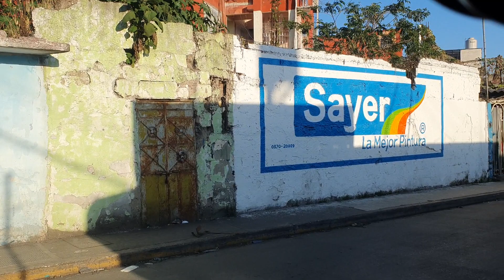PLAN DE CEDEÑO A LA CALLE CIUDAD DE LAS FLORES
PLAN DE CEDEÑO, CARRETERA 140  PASANDO POR LA ENTRADA DE SAN MIGUEL, ACTUALMENTE CONOCIDA COMO RAFAEL LUCIO, BANDERILLA, LA 21 DE MARZO Y LA COLONIA REVOLUCION , CALLE CIUDAD DE LAS FLORES.